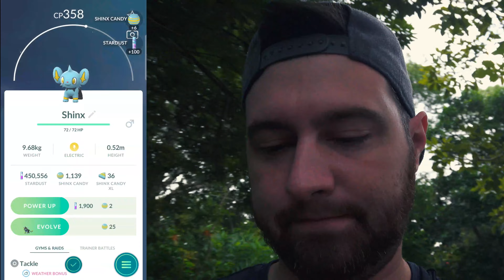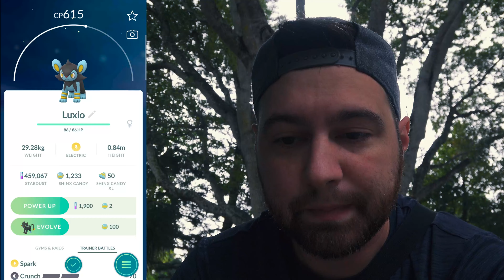*SHINY SHINX* COMMUNITY DAY EXPERIENCE - Shinx Special Research Ticket Event + GBL Day Battles!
It's a rainy day on Shinx Community Day at good ole Constitution Park, located in Deerfield Beach, Florida! We've cut the community day short and added a couple battles from GBLD the day before! I used alittle bit of Kanto Spice! Stay Tune!

Timecode:
00:00 - Intro
00:28 - Shinx CD Start
05:16 - Shinx Shiny Segment!
16:13 - GBLD Battle 1
20:10 - GBLD Battle 2
22:52 - Closer

Pokémon is Copyright Gamefreak, Nintendo, and The Pocalkémon Company 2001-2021